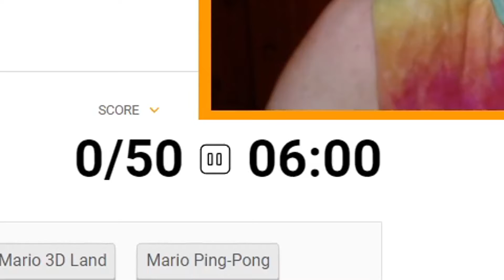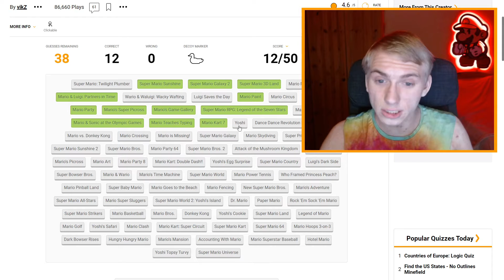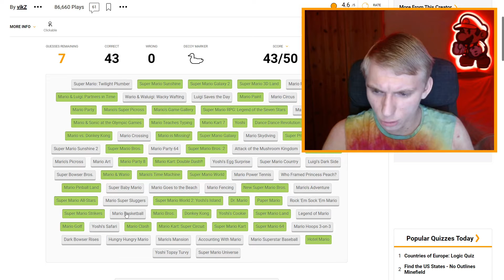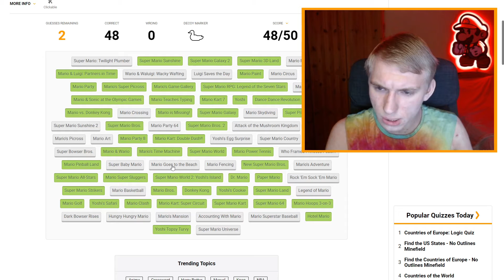Kann ich die ECHTEN Spielnamen erkennen? 💡 Sporcle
Let's Quiz Mario Game or Not? - Sporcle 2022.

0:00 - Intro
0:49 - 50 Spiele
4:31 - Die Auswertung